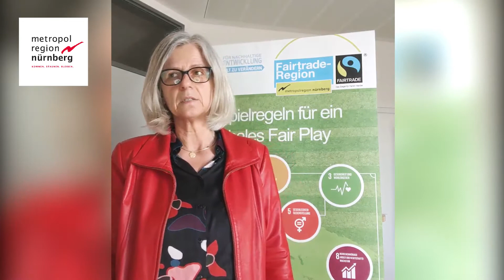Aufruf zum Videowettbewerb "So Fair ist die Metropolregion Nürnberg" - jetzt mitmachen!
Preisgeld in Höhe von 10.000 Euro für Engagierte im Fairen Handel zu gewinnen! Die Stadt Neumarkt lobt den Videowettbewerb zum Fairen Handel in der Metropolregion Nürnberg aus!

Kindergärten, Kitas, Schulen, Institutionen, Vereine, Kommunen, Fairtrade Steuerungsgruppen, Unternehmen und weitere Akteure sind eingeladen ihre originellen Maßnahmen und innovativen Projekte zur Unterstützung und Förderung des Fairen Handels vorzustellen. Mit kurzen, selbstgedrehten Videoclips können sie am Wettbewerb teilnehmen. Dabei kommt es nicht auf Professionalität, sondern vielmehr auf Originalität und Glaubwürdigkeit an.

Im Video ruft Dr. Christa Standecker, Geschäftsführerin der Metropolregion Nürnberg, alle Engagierten zur Teilnahme am Videowettbewerb "So Fair ist die Metropolregion Nürnberg auf. „Es gibt eine große Fülle an originellen und innovativen Aktionen in der Region, die zum Beispiel während der Fairen Woche, an Nachhaltigkeitstagen oder im Rahmen des Paktes für nachhaltige Beschaffung der Kommunen in der Metropolregion umgesetzt werden. Der Wettbewerb macht dieses Engagement sichtbar.“

Derweil gibt Oberbürgermeister Thomas Thumann  den Startschuss für den Videowettbewerb
„So fair ist die Metropolregion Nürnberg“. In seiner Funktion als Politischer Sprecher des Forums Klimaschutz und nachhaltige Entwicklung der Metropolregion wirbt er für eine rege Teilnahme: „Ich rufe alle Engagierten dazu auf, sich am Videowettbewerb zu beteiligen und damit zu zeigen, wie vielseitig und vielfältig der Faire Handel in der Metropolregion Nürnberg bereits heute schon ist!“ Neumarkt ist derzeit amtierende Hauptstadt des Fairen Handels in Deutschland und ruft in dieser Funktion zum Wettbewerb auf.

Der Wettbewerb wird ausgelobt von der Stadt neumarkt.de in Kooperation mit der Entwicklungsagentur Faire Metropolregion.

Vernetze dich in der Metropolregion Nürnberg auf allen Kanälen mit dem Hashtag
MetropolregionNürnberg​ und zeige, wie dynamisch, vielfältig und kreativ diese Region ist! Das ist die Metropolregion Nürnberg: 23 Landkreise und elf kreisfreie Städte arbeiten seit 2005 für das sehr dynamische Projekt "Metropolregion Nürnberg" partnerschaftlich zusammen. Die Metropolregion Nürnberg vereint Wirtschaftskraft und Innovationsfähigkeit mit einer überdurchschnittlichen Lebensqualität. Die Metropolregion Nürnberg bietet Raum zur Entfaltung – mit beruflichen Perspektiven und einem einzigartigen Lebensgefühl. Als international bedeutsamer Wirtschaftsstandort ist die Metropolregion Nürnberg schon heute Heimat für Menschen aus mehr als 150 Ländern.
Daten und Fakten zur Metropolregion Nürnberg gibt es auf der offiziellen
Die Kampagne "Platz für..." zeigt auf der offiziellen
Kampagnen-Website Menschen, die in der Metropolregion Nürnberg ihr ganz persönliches Lebensmodell verwirklicht haben
Aktuelle Informationen, Videos, Gewinnspiele und Gruppen für Fotografen und zu Veranstaltungen in der Metropolregion Nürnberg gibt es auf der offiziellen
Alle Videos der Metropolregion Nürnberg gibt es auf dem offiziellen
Tweets und Pressemitteilungen der Metropolregion Nürnberg gibt es auf dem offiziellen
Impressionen und viele Bilder aus der Metropolregion Nürnberg gibt es auf dem offiziellen